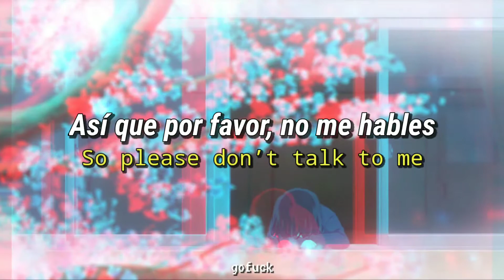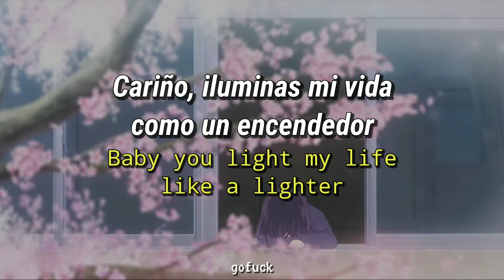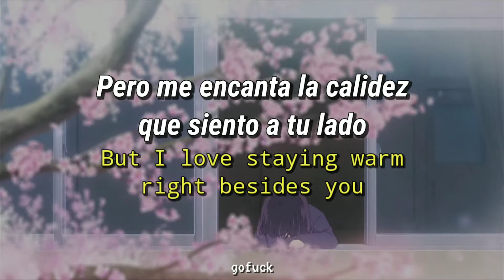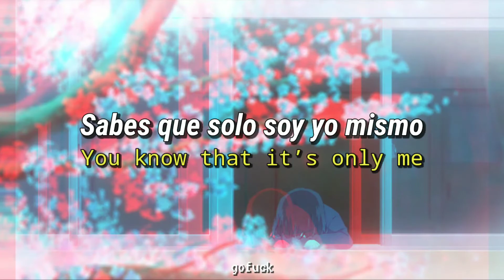ericdoa - phases (Sub español / Lyrics)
Espero les guste la traducción
Comment if you want me to translate any song,

Lyrics:
I been going through phases
I know damn well you’re afraid of me changing
What you want, baby we can make arrangements
Send location, tell me where you staying
Work from nine to five
Hate your social life
Won’t act civilized

So please don’t talk to me
(Talk to me)
I wish you would tell me what you
want from me
(Want from me)
I’ve never been good with keeping honesty
(Honestly)
There’s no way that I’ll do better
You know that it’s only me
Won’t give it to just whoever

Do I cross your mind
When you been out all night
Introduce me as a “friend of mine”
We both know that’s a lie

Screamin’ like I can’t hear you baby
The type of sh*t that gon drive you crazy
And I don’t really think about you lately
I never wanna be near you baby

Don’t you talk to me
I wish you would tell me what you want from me
(Want from me)
(Honestly)
There’s no way that I’d do better

White lies that I told
Yeah I might have
Baby you light my life like a lighter
Playing with you like playing with fire
But I love staying warm right besides you
(No no no)
I don’t think you’re the one for me
Baby please